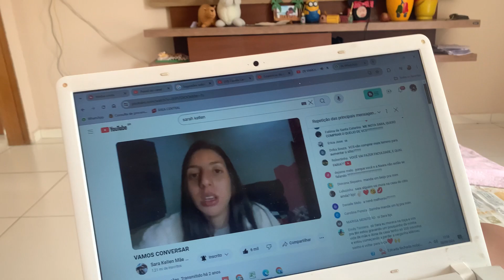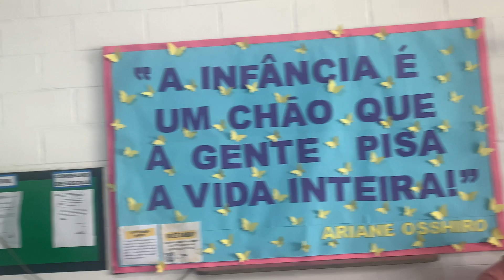IDEIA DE PRESENTE PARA PAI + BEXIGAO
IDEIA DE PRESENTE PARA PAI, EIS UMA HORA DIFÍCIL PARA MUITAS PESSOAS...EU IA COMPRAR LIVRO PARA MEU PAI MAS NA MINHA CIDADE NÃO TINHA, ENTÃO ACHEI UMA LOJA DE PRESENTES E ACHEI UMA GARRAFA SA STANLEY, ÓTIMA DICA POIS QUEM NÃO BEBE ÁGUA OU CHÁ... TEM ATÉ UMA PENEIRINHA NA GARRAFA...

TEVE ATÉ BEXIGÃO EM UM ANIVERSARIO QUE FOMOS.